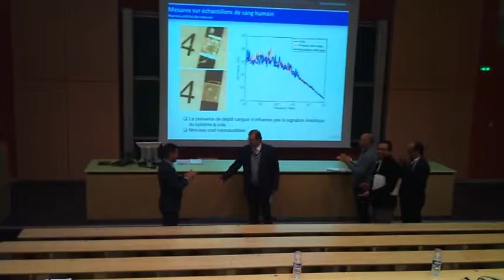Soutenance Mohamad IBRAHIM, Nancy, France, 7/12/12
Soutenance pour obtenir Grade de docteur à l'université de Nancy , France 7/12/2012